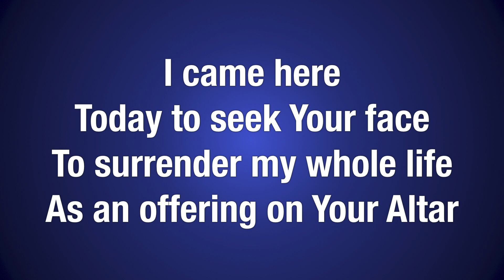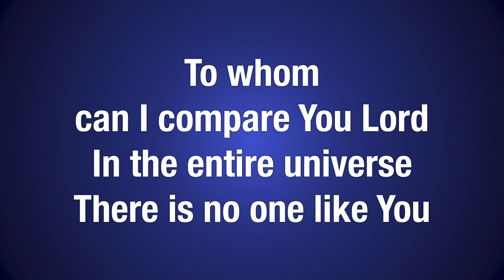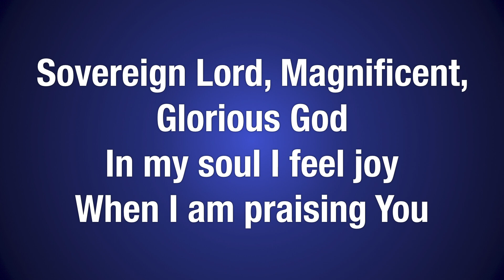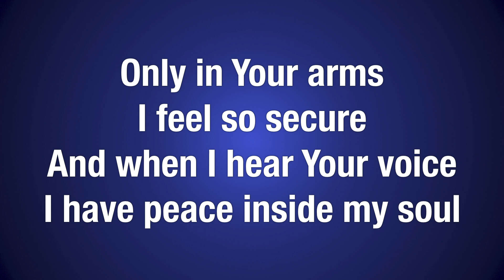UCKG - Sovereign Lord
🎶Sovereign Lord

I came here
Today to seek Your face
To surrender my whole life
As an offering on Your altar

The Heavens
Give You all the glory
And all the earth
Praises the works of Your hands

To whom
Can I compare you Lord
In the entire universe

The author
Of all creation
The Father of faith
Our shield and salvation

Sovereign Lord, Magnificent,
Glorious God
In my soul I feel joy,
When I am praising You

Only in Your arms
I feel so secure
And when I hear Your voice
I have peace inside my heart (x2)